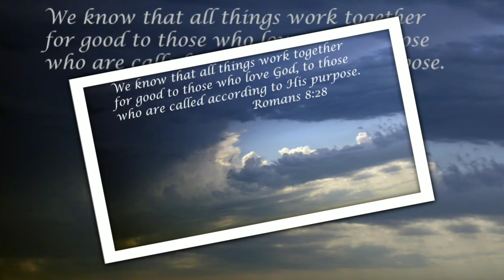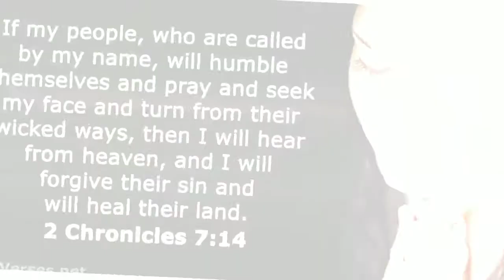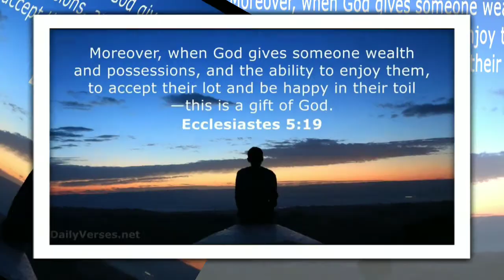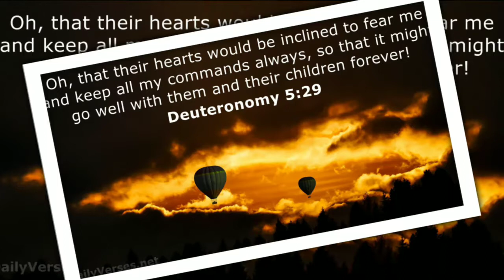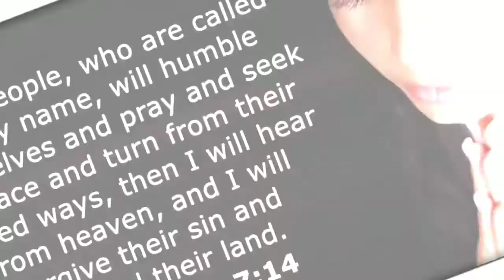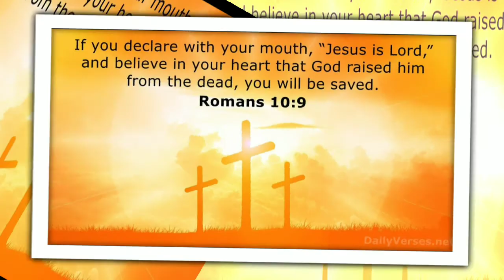Sinugo Sya - by: Power Praise Band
wonderful song to remind us, if how our God is good.